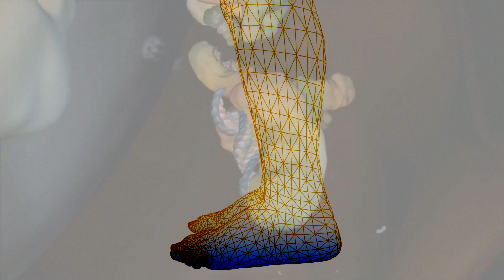What is a Normal Budgie? (Color and Variety Mutation)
What is a Normal Budgie?
The Normal Color and Variety Mutation

Would you like to support Budgie World, enjoying the videos and want to contribute?